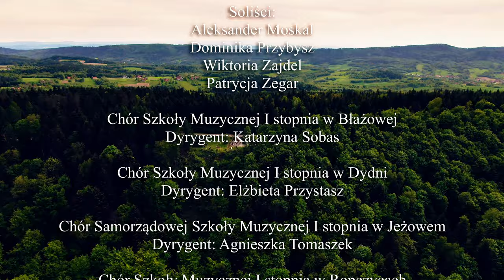"Śpiew w C" - Monika Partyk (słowa), Andrzej Zarycki (muzyka)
„Śpiew w C”
Słowa: Monika Partyk
Muzyka: Andrzej Zarycki

Wykonawcy:
Soliści:
Aleksander Moskal
Dominika Przybysz
Wiktoria Zajdel
Patrycja Zegar

Chór Szkoły Muzycznej I stopnia w Błażowej
Dyrygent: Katarzyna Sobas

Chór Szkoły Muzycznej I stopnia w Dydni
Dyrygent: Elżbieta Przystasz

Chór Samorządowej Szkoły Muzycznej I stopnia w Jeżowem
Dyrygent: Agnieszka Tomaszek

Chór Szkoły Muzycznej I stopnia w Ropczycach
Dyrygent: Katarzyna Sobas

Chór Szkoły Muzycznej I stopnia w Rymanowie
Dyrygent: Agnieszka Tomaszek

Chór Państwowej Szkoły Muzycznej I stopnia im. Zygmunta Mycielskiego w Strzyżowie
Dyrygent: Grzegorz Oliwa

Orkiestra Państwowej Szkoły Muzycznej I i II stopnia im. Mieczysława Karłowicza w Mielcu
Dyrygent: Ryszard Kusek

Nagranie i realizacja dźwięku:
Dominik Cynar, Dirty Sound Records

Zdjęcia i montaż:
SuroganMedia